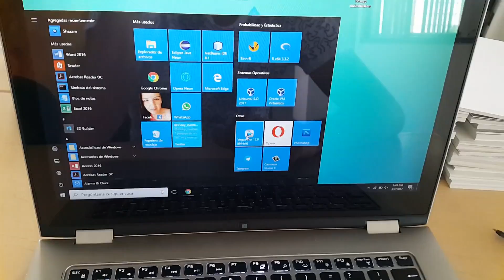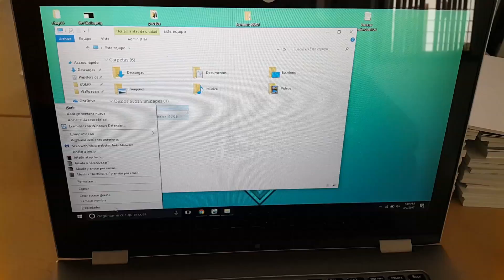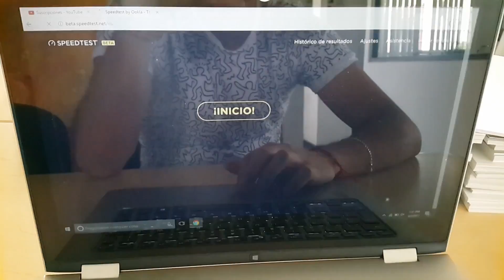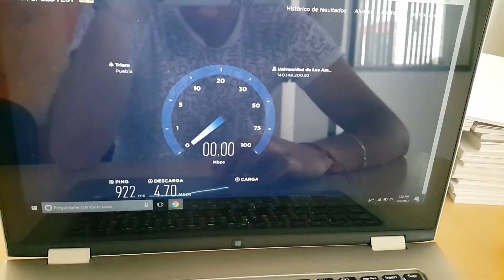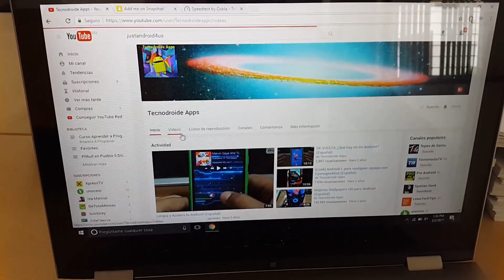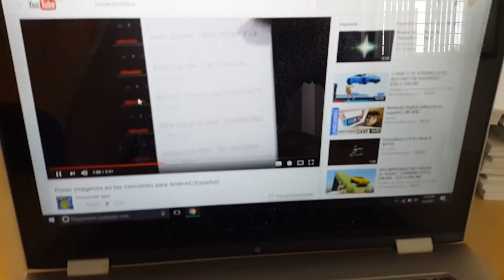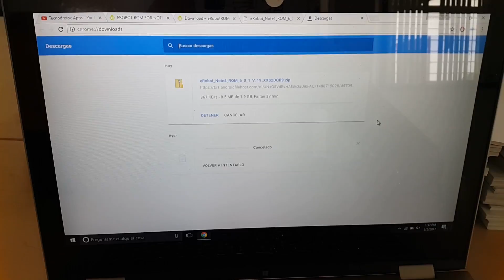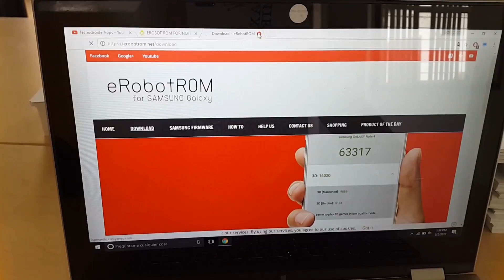¿Que pasó con el canal? [VIDEO INFORMATIVO]